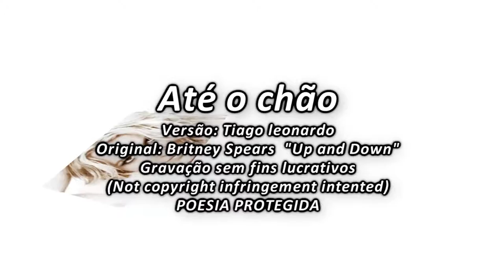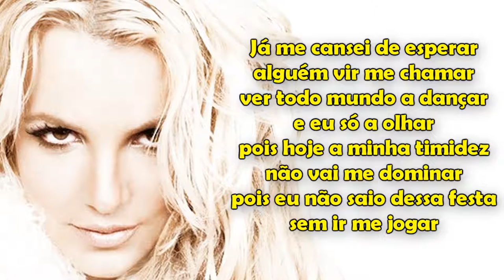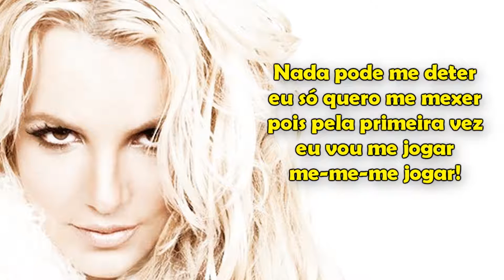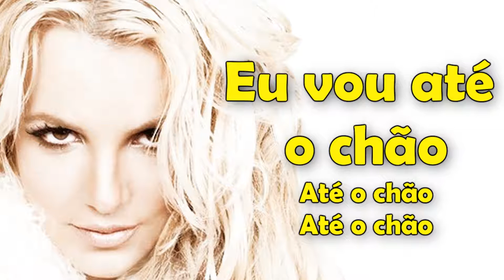Britney Spears - Up and Down (Versão em português)Tiago leonardo versões